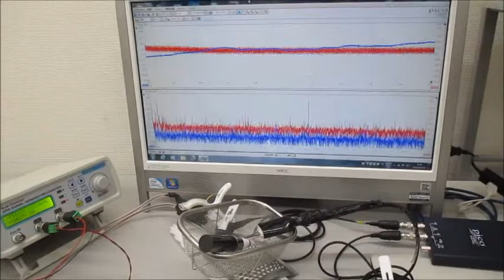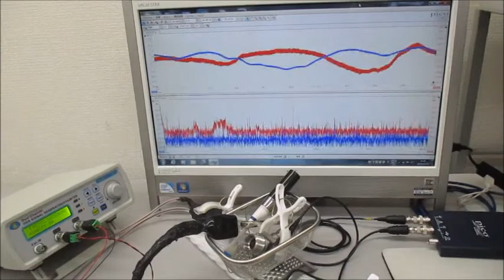音圧測定解析に基づいたオリジナル超音波実験 ultrasonic-labo